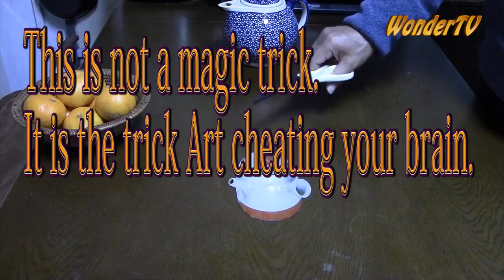I cut the teapot with scissors!【007】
This is not a magic trick.
It is the trick Art cheating your brain.
Even been found to lie, you are the cup is seen!
Enjoy the wonders experience together.

3D art. Anamorphic illusion.
Amazing anamorphic illusion.
Anamorphic Illusion.
Magic realism.
Visual illusion.
Optical illusion.
3D illusion.
Mixed media.